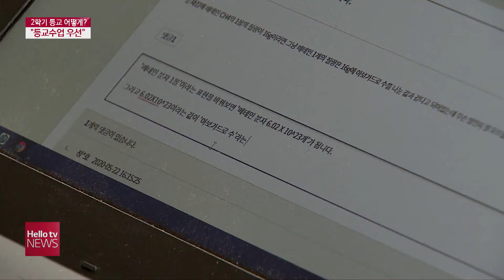2학기 등교, 어떻게 달라지나!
경남지역 초중고 학교 대부분이 2학기에는 등교수업을 진행합니다. 학교 여건에 따라 일부 학교들 등교와 원격수업을 병행합니다.